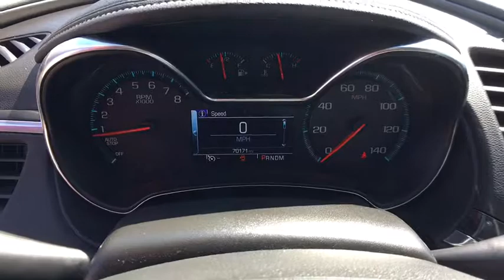2017 Chevrolet Impala Kilgore, Henderson, Carthage, Longview, Tyler, TX 194118A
2017 Chevrolet Impala
2017 Chevrolet Impala 4dr Sdn LS w/1LS - Stock#: 194118A - VIN#: 2G11Z5SA0H9136135

WAS $28,780, FUEL EFFICIENT 30 MPG Hwy/22 MPG City! LS trim. LPO, REMOTE START, Satellite Radio, Onboard Communications System SEE MORE! KEY FEATURES INCLUDE: Satellite Radio, Onboard Communications System. MP3 Player, Remote Trunk Release, Keyless Entry, Child Safety Locks, Steering Wheel Controls. OPTION PACKAGES: LPO, REMOTE START, TRANSMISSION, 6-SPEED AUTOMATIC (STD), LS PREFERRED EQUIPMENT GROUP includes Standard Equipment, AUDIO SYSTEM, AM/FM STEREO AND AUXILIARY INPUT JACK (STD), ENGINE, ECOTEC 2.5L DOHC 4-CYLINDER DI WITH VARIABLE VALVE TIMING (VVT) AND AUTO STOP/START (197 hp [147 kW] @ 6300 rpm, 191 lb-ft of torque [258 N-m] @ 4400 rpm) (STD). Chevrolet LS with BLUE VELVET METALLIC exterior and JET BLACK/DARK TITANIUM interior features a 4 Cylinder Engine with 197 HP at 6300 RPM*. VEHICLE REVIEWS: Edmunds.com's review says Should you load up both the rear seat and trunk for a road trip, the Impala will keep your crew comfortable with its impressively smooth ride over bumps and low levels of wind and road noise on the highway. This is a restful, serene road tripper on long hauls.. Great Gas Mileage: 30 MPG Hwy. Approx. Original Base Sticker Price: $27,500*. Pricing analysis performed on 8/15/2017. Horsepower calculations based on trim engine configuration. Fuel economy calculations based on original manufacturer data for trim engine configuration. Please confirm the accuracy of the included equipment by calling us prior to purchase.